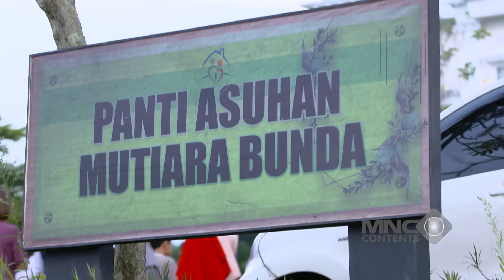SEBUAH KEMAJUAN! MAS AL MAU SEDEKAT INI SAMA ANDIN - IKATAN CINTA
Sebuah kemajuan! Mas Al kini mau sedekat ini sama Andin. Setelah melewati berbagai rintangan, kedekatan mereka semakin terasa, dan rasa cinta mulai tumbuh lebih dalam. Apakah ini pertanda hubungan mereka akan semakin kuat? Saksikan momen manis dan penuh harapan ini!